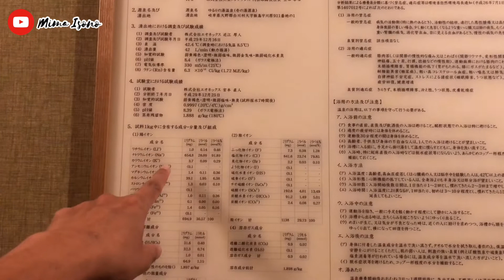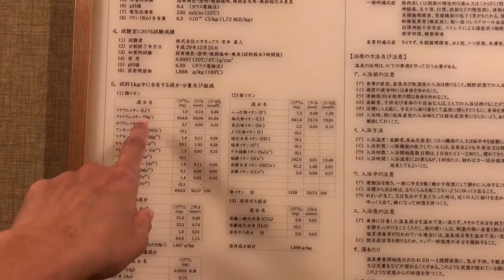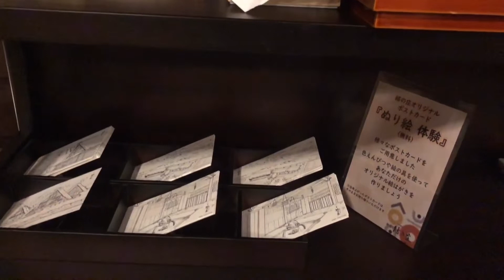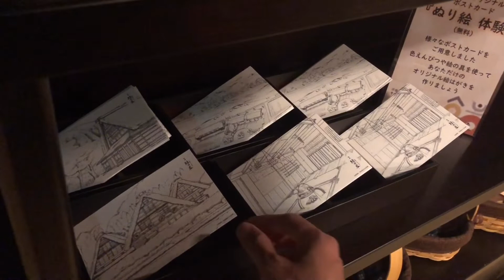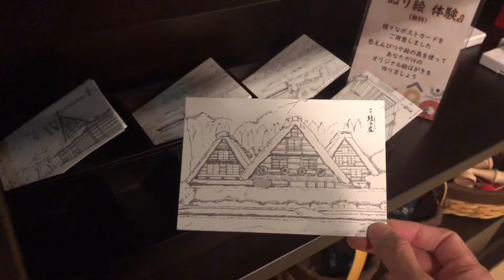Penampakan Hotel Semi Tradisional Jepang di Shirakawago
Lihat hotel Yui No Sho di Shirakawago yuks, gimana sih fasilitas hotel semi tradisional di Jepang. Di vlog ini aku tunjukin fasilitas pemandian air panas, yukata (baju tradisional Jepang) dan tempat khusus mesin penjual minuman.